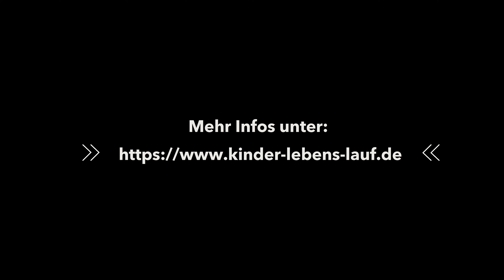Kinder-Lebens-Lauf 2022 und WIR durften dabei sein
Der Kinder-Lebens-Lauf - eine Pilgerreise über 7000 km, um ein Zeichen für die Kinderhospizarbeit zu setzen - organisiert vom BUNDESVERBAND Kinderhospiz e. V. ...und wir durften ein Teil davon sein.

Gestern kam die Engelsfackel in Erfurt an - Grund genug, um dies mit Unterstützern und betroffenen Familien zu feiern.
Heute durften wir die Fackel dann feierlich am Alkerslebener Flugplatz überreichen, von wo aus sie dann ihren Weg nach Auerbach startete.

Ein tolles Wochenende mit wundervollen Begegnungen und Momenten, die uns wieder deutlich machten, wie wichtig es ist, Menschen mit wirklichen Sorgen und Problemen zu unterstützen - sei es mit einer Spende oder einfach auch nur mit einem offenen Ohr.

Wir sind sehr dankbar dafür. ❤️